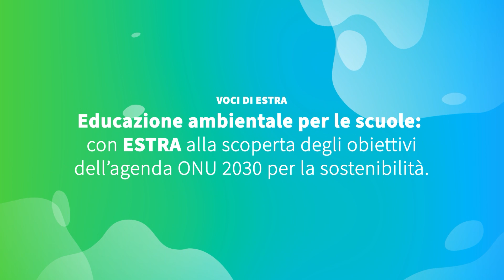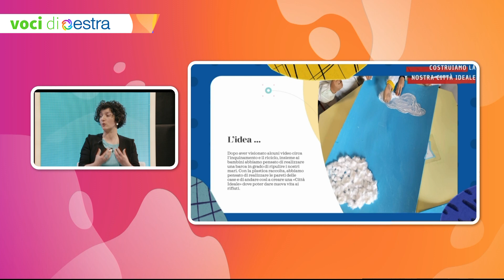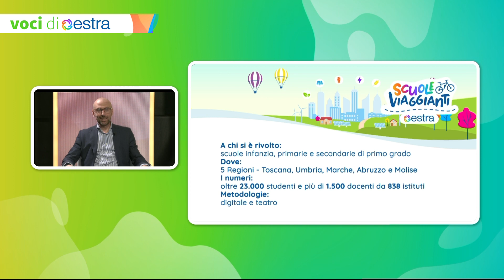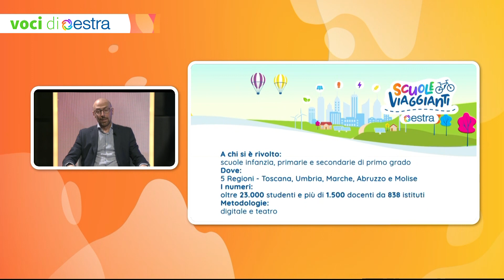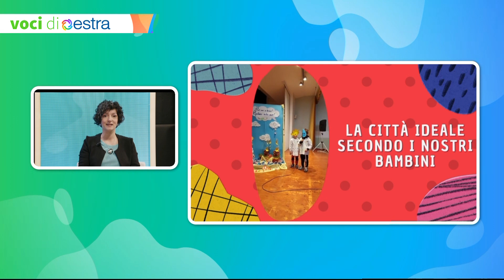VOCI DI ESTRA PUNTATA 3